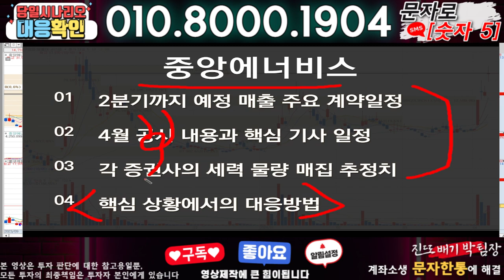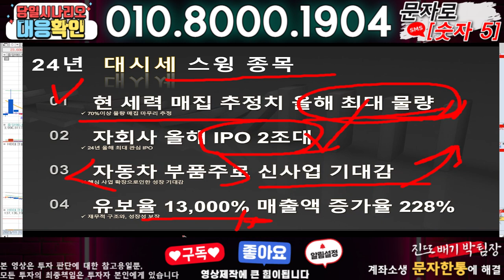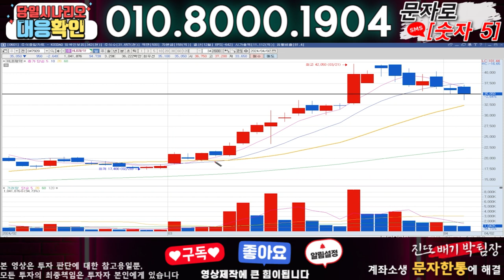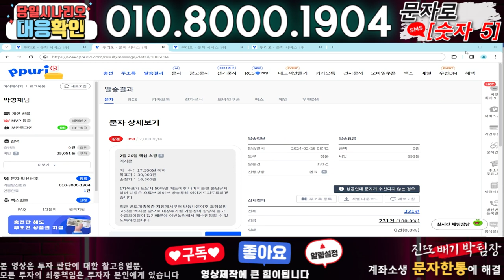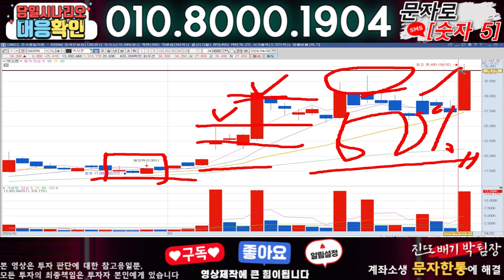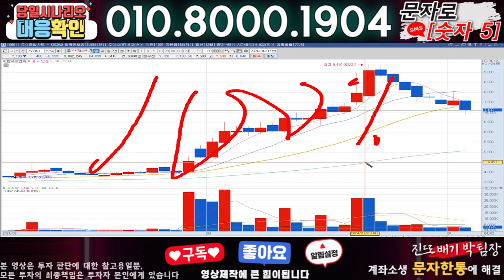중앙에너비스 ) 3분전 기습속보-공식입장발표!! 무슨일인가?